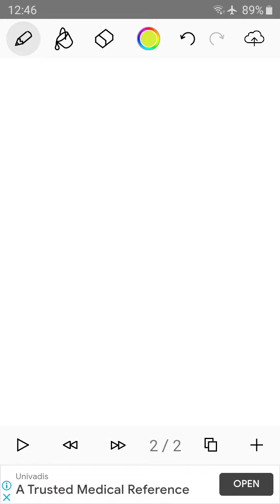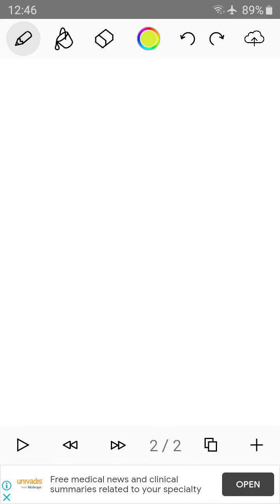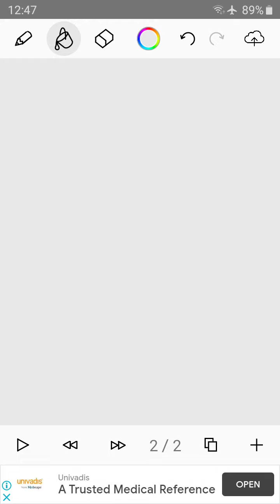Part 2 of Episode 1 of stickman battle